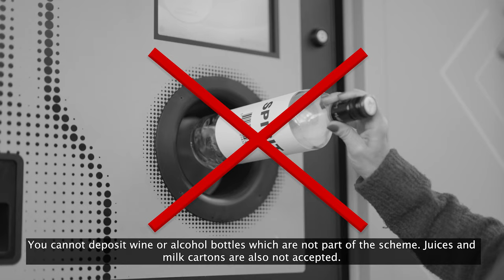Which beverage containers can be accepted in Reverse Vending Machines?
Do you know which beverage containers can be accepted in Reverse
Vending Machines? Claire Agius explains it perfectly here!

el-8ed50538

 Taf liema kontenituri tax-xorb huma aċċettati f’Reverse Vending
Machines? Caire Agius toffri spjeġazzjoni perfetta hawn!